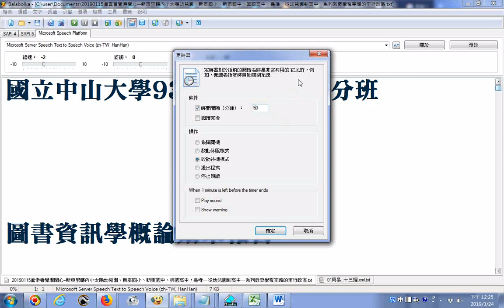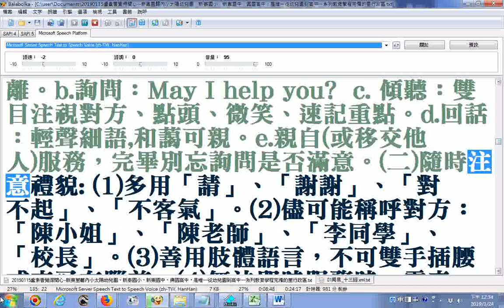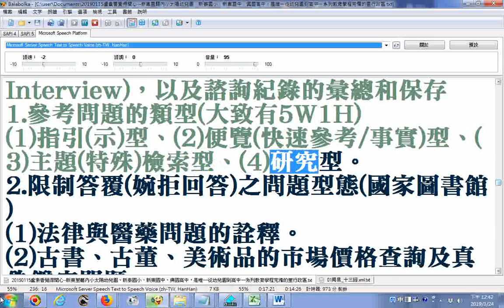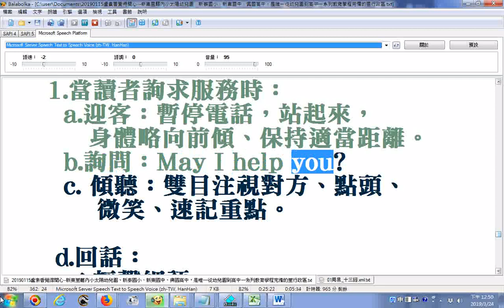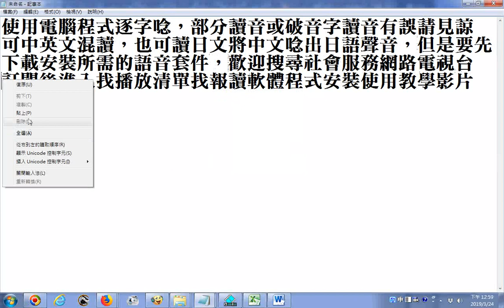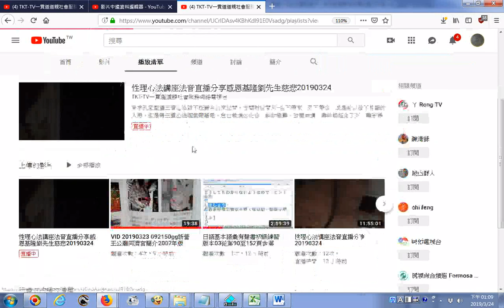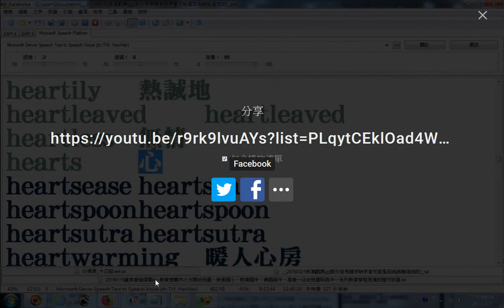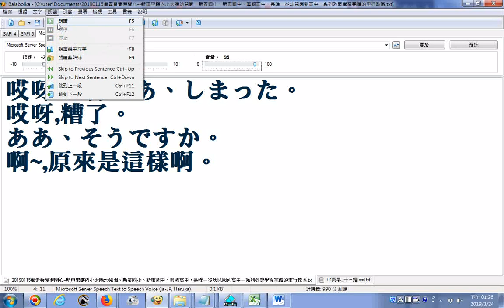Balabolka可中英文混讀，也可讀日文將中文唸出日語聲音 國立中山大學93年度圖書館學分班圖書資訊學概論期末報告 附錄930501陳教授專題演講提昇圖書館形象 指導老師：謝雪鷹老師 逐字唸日語